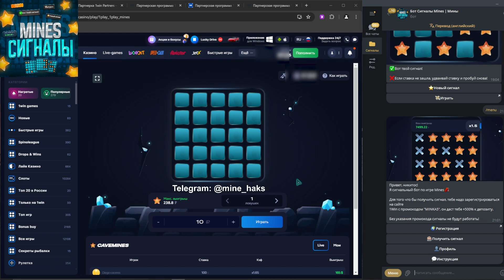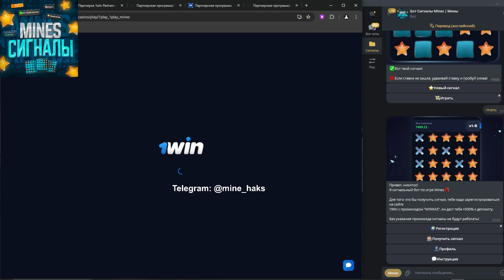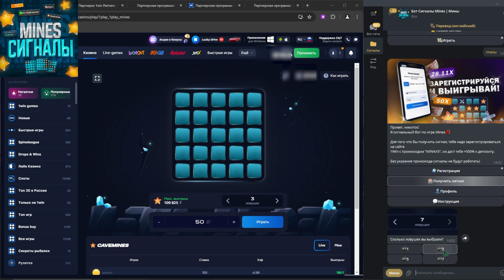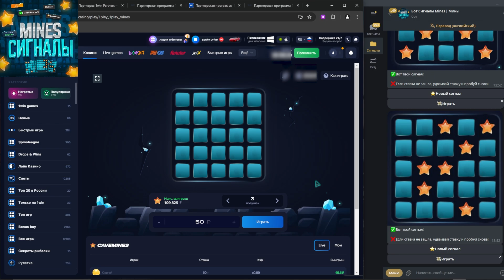✅Сигнал Бот Mines 1Win! | Как Заработать На Mines в 1Win? | Секретный Бот для Мин на 1WIN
Всем привет! Данный контент не является рекламой азартных онлайн-игр! Никаких ссылок в видео, в комментариях, в описание нету. Контент предназначен для развлекательных целей , наблюдения за реакцией автора данного контента, а не игры! Не рекомендуется лицам младше 18 лет. Данный контент не нарушает законодательство страны РФ и правил площадки Youtube. Спасибо за внимание!